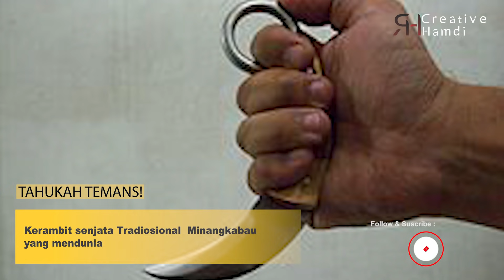7 FAKTA MENARIK TENTANG SUMATERA BARAT! ADA BANYAK YANG PATUT KITA BANGGAKAN‼️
7 fakta tentang sumatera barat yang ternyata banyak juga yang belum tahu